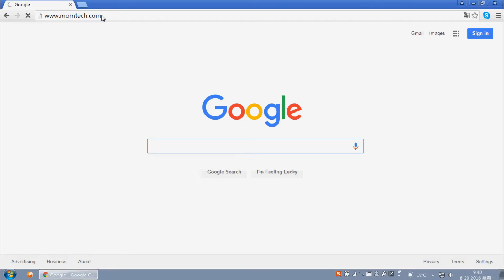MORN Fiber Laser Cutting Machine Processing On 0.5mm Stainless Steel Sheet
MORN LASER has 18 years  manufacturing experience of CO2 laser machine, fiber laser machine. Customizable service is available.

1: Brief description of the fiber laser technology

Fiber laser technology has become a new star in laser industry and an emerging leader in sheet metal cutting field.
Fiber laser technology works in the way that a fiber laser beam is focused highly on the surface of materials being cut, in which the laser beam of high energy density transforms into great heat with intensified temperature. Being exposed to such heated and focused laser beam, the surface of materials will melt or vaporize instantly, and meanwhile the gas will be blown into the surface of material to sweep off the residue of powder caused from melting materials.

2. What should you know about MORN LASER fiber laser cutting machine?
1). Fiber laser cutting machine is for metal precise cutting powered by fiber laser technology. MORN LASER quality fiber laser beam results in faster cutting speeds and higher quality cuts compared to other cutting solutions. The key advantage of a fiber laser machine is its short beam wavelength (1,064nm). High peak power and nanosecond pulses
contribute to an efficient work in fiber laser engraving and marking.The wavelength, which is ten times lower than that of C02 laser, generates high absorption into metals. This makes the fiber laser machine become a perfect tool for cutting metal sheets of stainless steel, carbon steel, mild steel, aluminum, brass, etc.
2). Compared to traditional CO2 laser machines or YAG lasers, the fiber laser has higher effiency and are more  versatile in metals processing, especially for sheet metal engraving, cutting and marking. Also, when cutting a wide range of metals, the fiber laser machines all can cut in a very precise way accompanied with high quality cutting edge and faster speed.
3).Fiber laser adopt the reliable emitting diodes with projected lifetimes more than 100,000 hours of continuous or plus operation.
4). MORN LASER software allows the users full control of the fiber laser capabilities, such as control power, modulation rate,  pulse width and pulse shape.
5). MORN fiber laser cutting machine equipped with fiber laser 500W, 1000W, 2000W, 3000W (optional). Low operating and maintenance costs. Achieve long-term return on investment and revenue maximization.
6). Enclosure design conforms to CE standard for reliable and safe processing. Pallet changer is convenient for material uploading and unloading and further improving working efficiency.
7). Aiming at high speed cutting, strengthened welded machine body after 2 times of aging process, ensuring long-term accuracy and stability of performance.

3. Applications of the fiber laser cutting machines.
Advantages of fiber laser help this technology to be welcomed by various industries. And application of fiber laser are mainly constituted by fiber laser engraving, cutting and marking with high precision, lower cost and faster speed.
1). High precision sheet metal processing
2). Advertising signage
3). Automobile manufacturing
4). Mechanical equipment production
5). Electrical equipment production

4. Contact with us
The low-cost operation and perfect cutting results of MORN fiber laser machines have attracted more effort of people from all over the world to be thrown into long term cooperation with MORN LASER .
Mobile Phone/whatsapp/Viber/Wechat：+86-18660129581